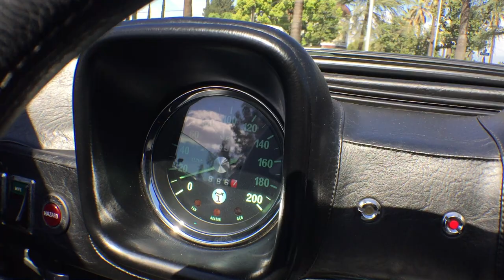1972 De Tomaso Pantera. For Sale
1972 De Tomaso Pantera. For Sale

The Pantera was penned by the  well known Ghia designer Tom Tjaarda who also designed the Fiat 124 Spyder. The Pantera was a real “hybrid” of American muscle V8 couple together with a sexy Italian body that would even make Sophia Loren jealous. The mid engined layout ensured great handling and the  Ford 351 cubic inch Cleveland mated to a ZF 5 speed transaxle delivered quick acceleration through a precise gated shifter.

This car is finished in a stunning shade of dark red with a contrasting black interior. Only two owners since new, it was purchased in the early 1990’s by the present keeper who sadly passed away. The car was taken down to the bare metal for a very high quality repaint in 1991, there is no body filler or rust in this car and the restoration is documented with photos. She runs like a scared cat and is a joy to drive with the torquey V8 and the slick ZF gearbox. A recent tune up and extensive documented history with show awards that  go with the car. The air conditioning works, the wipers do not, it was never driven in the rain! Beautifully presented in stock original condition. I am selling this car on behalf of the estate. Inspections welcome, no test drive without proof of funds, serious buyers only please. Pick up your next Italian super model and drive your investment.